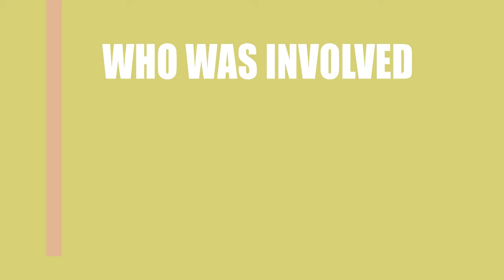Prepper (2016) Movie Cast and Creators Information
Writer, director and actor\actress of the film Prepper (2016)